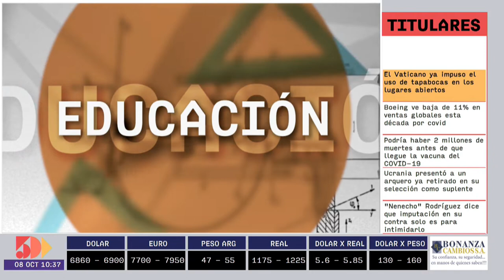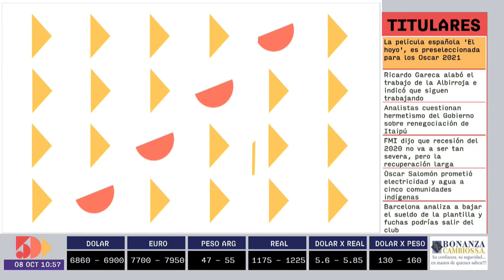Blanca Franco | Foro Empresarial AM | 5días TV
Foro emitido el día Jueves 08 de Octubre.

Invitada del día:
- Blanca Franco (Especialista gestión de personas  y Educación)

Tema:
- Orientación vocacional y primer empleo